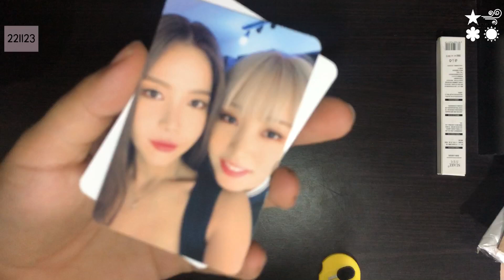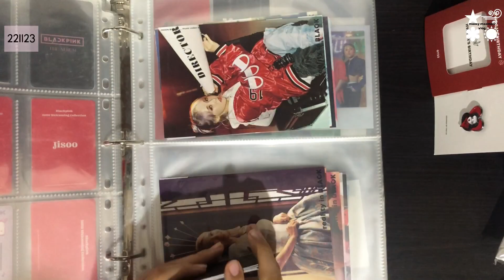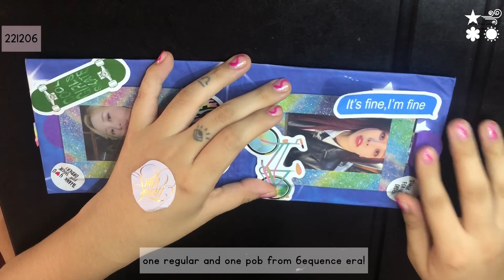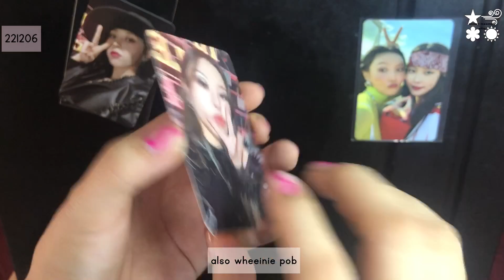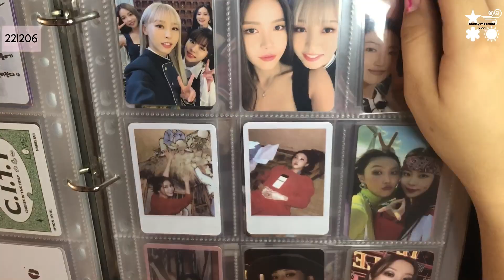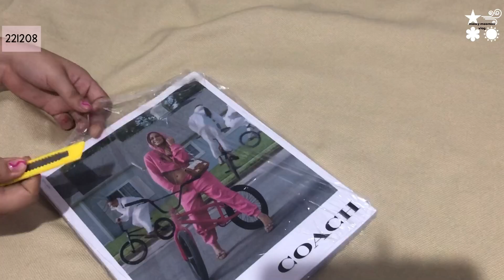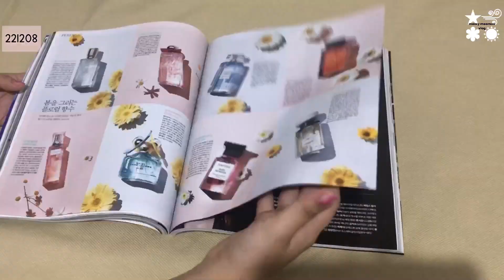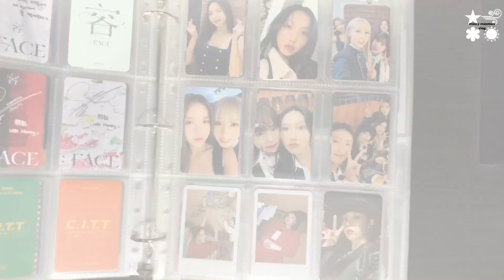[messy moomoo vlog 23] | mamamoo photocard collection update after a long time hehe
hi! i’m so sorry it took me so long to upload this video:( i’ve been super busy with work, but anyway, here’s an update for y’all

here i got: hwasa’s 2022 birthday merch, moonsun and wheesa unit photocards from moomoo 5th official fanclub, regular and preorder benefit moonbyul photocards from 6equence album, wheesa unit photocard from mic on album nemo version, moonbyul and wheein preorder benefit photocards from ktown4u for mic on album, vogue japan magazine and singles korea magazine

i’m sorry for any typos or mistakes there may be, english is not my first language:(